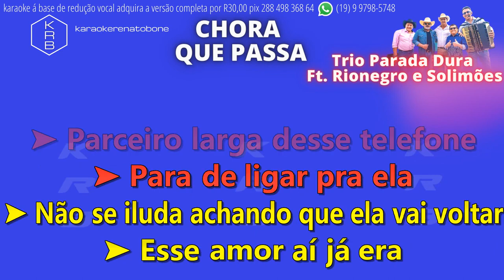CHORA QUE PASSA TRIO PARADA DURA & RIO NEGRO E SOLIMÕES PLAYBACK DEMONSTRAÇÃO